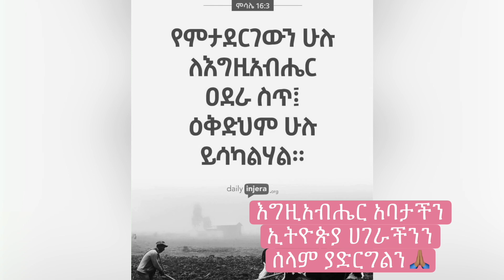እናቶች ለልጆች ጥሩ ልምዶች| ከልጆቼ ጋር የእረፍት ቀን ውሎ